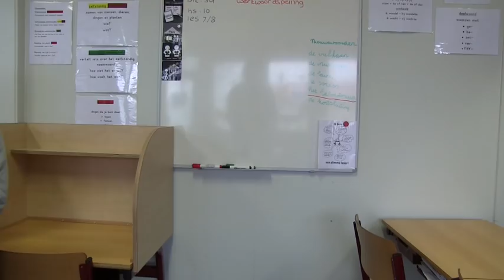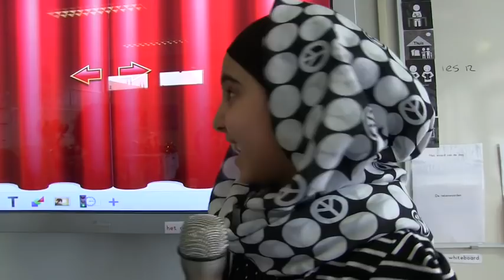Erin of Eruit? - UNICEF Kinderrechten Filmfestival (Vergeten Kind Special)